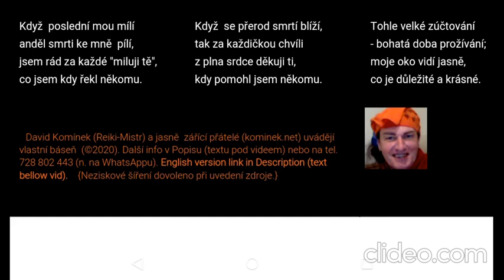Dee - Anděl života a smrti (báseň)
Mluvená verze se drobně liší od textu.

Zvuk i video nesou léčivé, úlevné a jinak prospěšné frekvence pro toho, kdo je chce.

Smysluplné připomínky, komentáře n. opravy chyb vítáme.

Ať se Vám verše líbí a jsou k užitku a díky za poslech.

Neziskové šíření dovoleno při uvedení zdroje.

Přeješ-li si zdarma dostávat informace o nových publikacích a tu a tam možná dalších novinkách v češtině, zde se můžeš zaregistrovat (email bude použit pouze pro tento účel)

Uvítáme a dobře využijeme záslužnou podporu naší práce zasláním jakékoli částky:
4. Po domluvě lze též poštou n. i jinak.
Po domluvě lze též pomoci či spolupracovat jinou formou (např. s technickou stránku publikace).

Objednat konzultaci (osobní n. telefonickou n. přes internet) nebo léčení, regresi, satsang, léčivou rozmluvu, léčení situace, účast na kurzu, ozdravný pobyt apod. lze na telefonu n. přes WhatsApp 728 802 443.

Díky za poslech a čtení

Namaste!